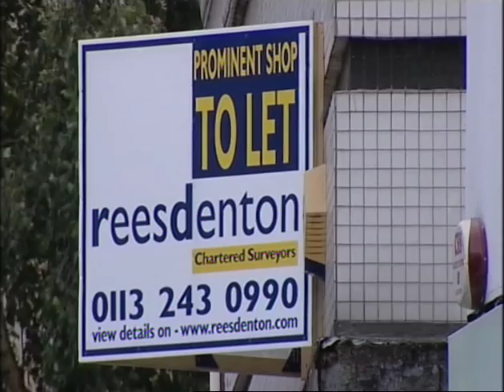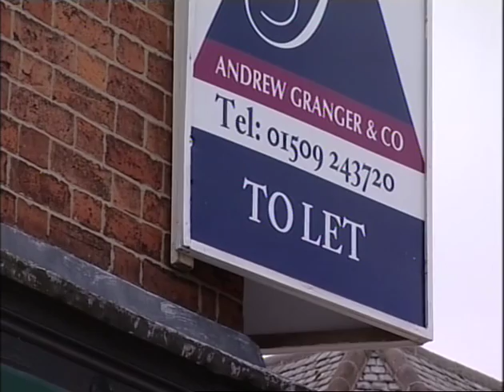LDC Portas Newsnight